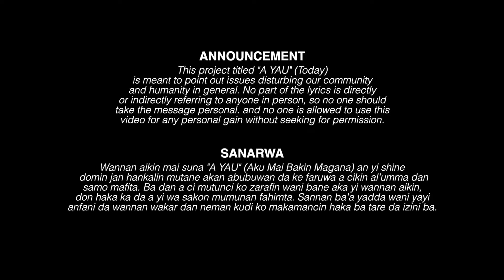Fresh Emir - A Yau Episode 05 (Talla) Aku Mai Bakin Magana | Hausa HipHop Video 2019